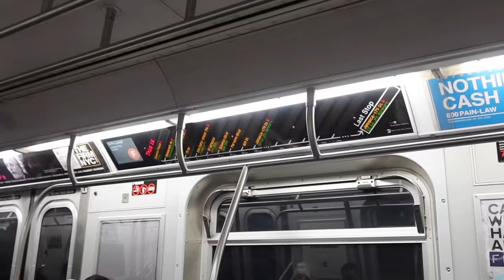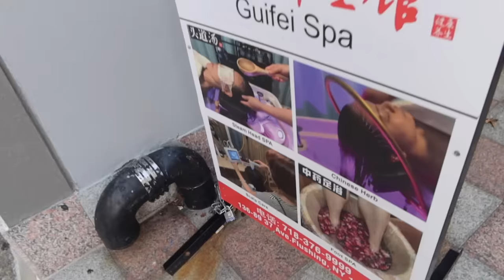VLOGMAS DÍA 7 | Fui a un SPA para cabezas en Nueva York y ESTO PASÓ! - Pautips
Fui a un SPA para cabezas en Nueva York y ESTO PASÓ! - Pautips (vlogmas 7)

Pide El diario de Gratitud en AMAZON 💫

Bienvenidas a Vlogmas fui a un hair spa en Flushing Nyc para probar el famoso Guifei head spa , Nueva York , new York , Nyc , Japanese head spa ,  diciembre , December 1st, una serie de vlogs, challenge, retos, storytime y muchos videos divertidos durante fiesta y navidad , año nuevo , novenas , posadas , viajes y más !